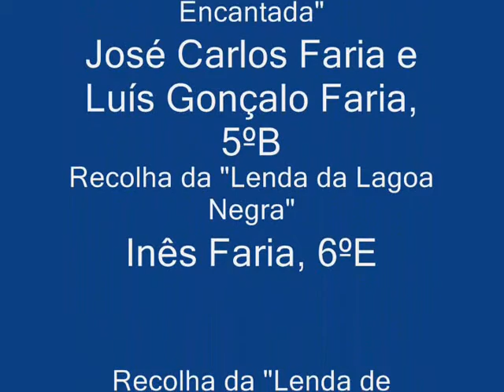Agrupamento de Escolas Abel Varzim (Barcelos) – Lendas de Barcelos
Materiais peneirados por alumnado do Agrupamento de Escolas Abel Varzim (Barcelos), para o certame de recolla da tradición oral do curso 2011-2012, organizado por Ponte...nas Ondas!